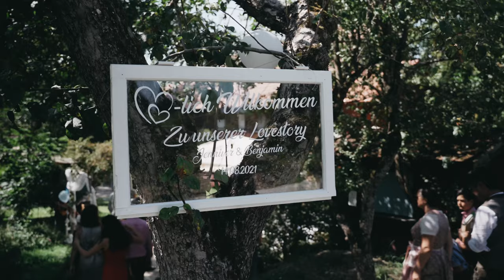Trailer Highlightvideo Hochzeit Jenniver und Benjamin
Jenniver und Benjamin haben sich im Sommer letzten Jahres das Ja-Wort gegeben und ich war natürlich den ganzen Tag mit meiner Kamera dabei!

In diesem Trailer bekommt ihr einen kleinen Einblick in das Highlightvideo der Hochzeit - begonnen beim Getting Ready zuhause, weiter zur Freien Trauung von der wunderbaren Bettina Szücs bis zur Party im urigen und einzigartigen Schachen.